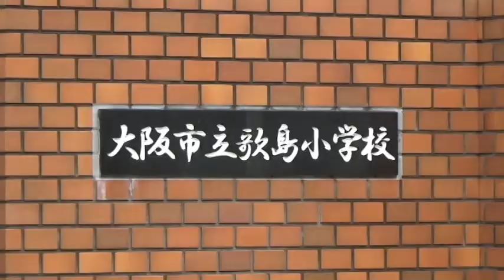【北之町公園】おっさんがすべり台で遊んで少年たちにちょっとひかれた。『公園に行ってみ№005た』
57才メタボじじいの公園訪問録です。